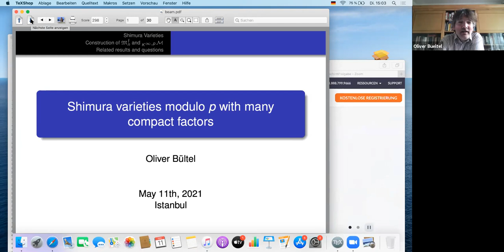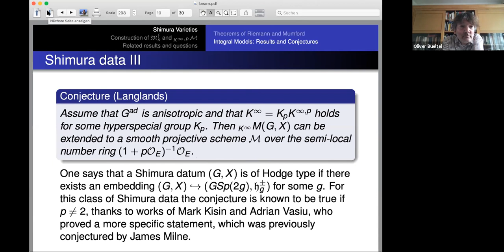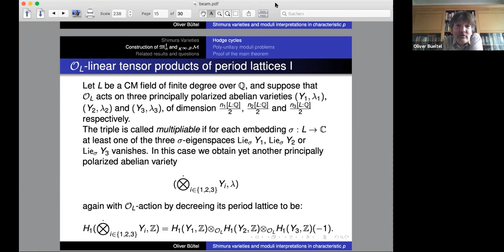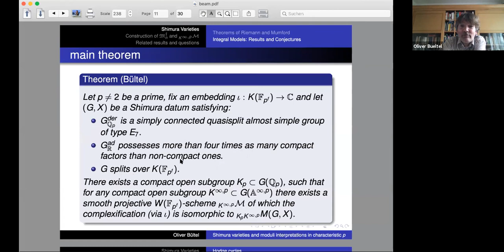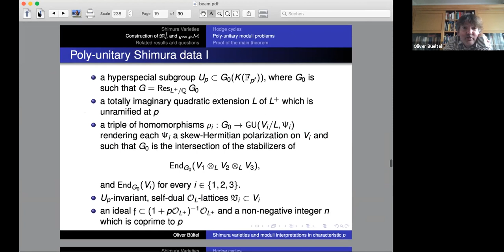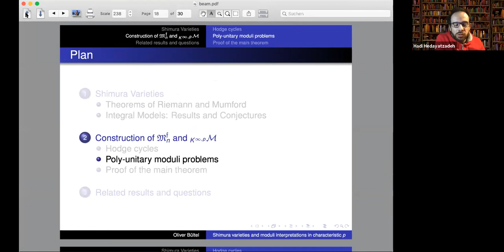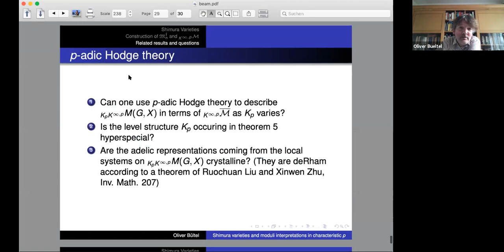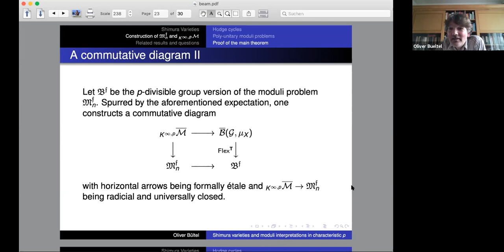Oliver Bueltel - Shimura varieties modulo p with many compact factors